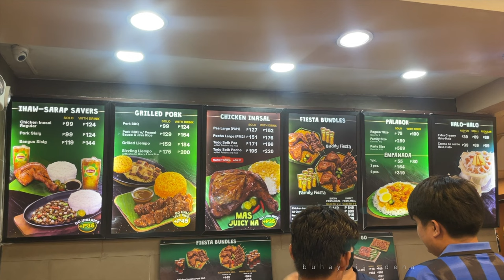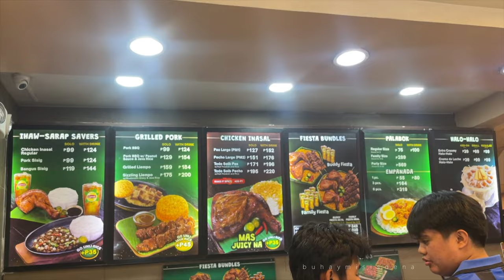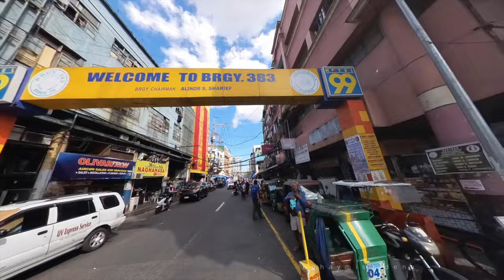QUIAPO WALKING TOUR I first time with my kids I Unforgettable sabi nila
Hello guys

QUIAPO walking tour with my kids 5 years old and 9years old... Since nakatira kami sa ibang bansa, pinakita namin sa kanila kung gaano ba kabusy, minsan magulo sa isang araw sa quiapo..

onnect with us : INSTAGRAM